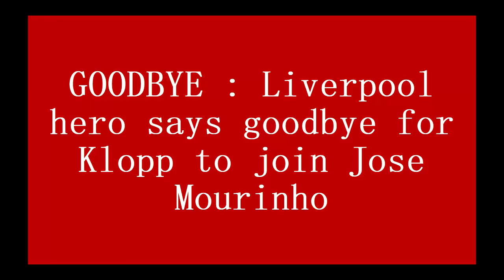GOODBYE !! Liverpool hero says goodbye for Klopp to join Jose Mourinho